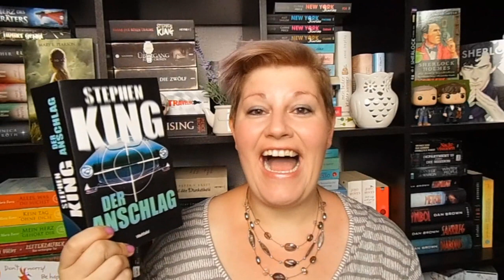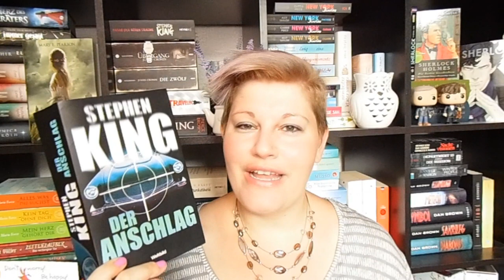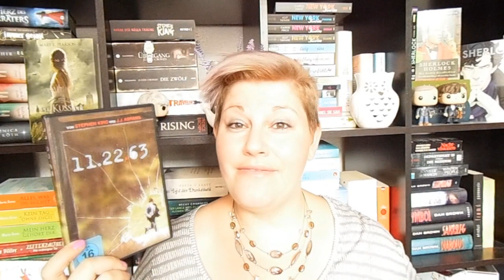Bücherwoche #26 ~ Überraschende Highlights + Gemeinsam Lesen + Serieschauen, The Killers a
Diese Woche war verregnet und kalt, dafür Buchtechnisch aber besonders gelungen! Welche Bücher ich gelesen habe und was mich sonst bewegt – seht ihr in meiner neuen Bücherwoche :-) Viel Spaß

Gelesene Bücher
„Strandküsse und andere Turbulenzen“* von Michelle Schrenk
Zum Buch

„Die Chroniken der Seelenwächter – Die Suche beginnt“* von Nicole Böhm
Zum Buch